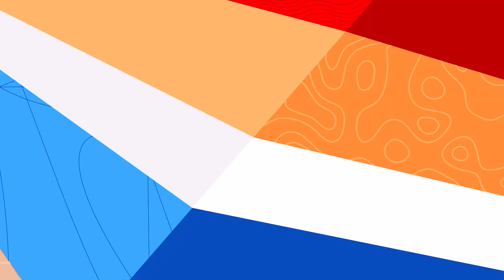Eurovision 2021 : My TOP 15 Song (So Far)(04.03.2021) New: 🇧🇪